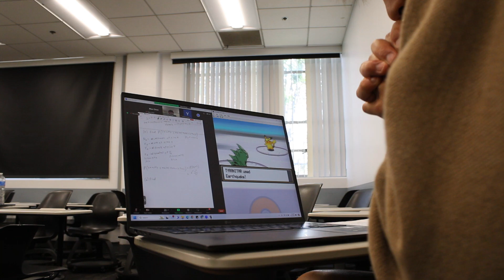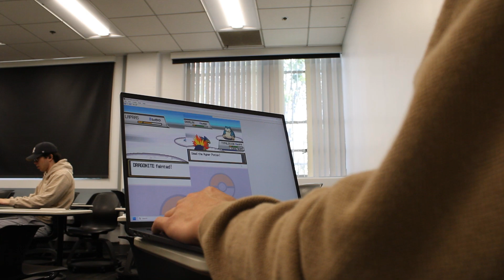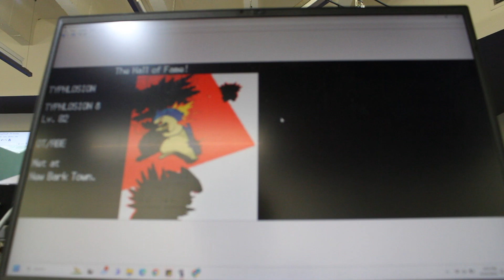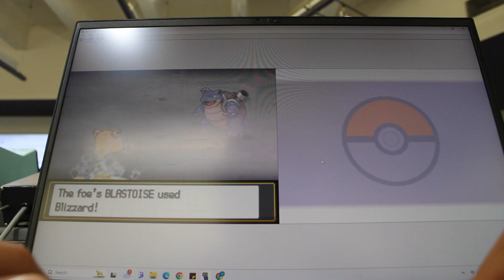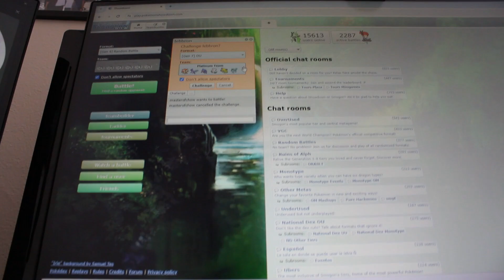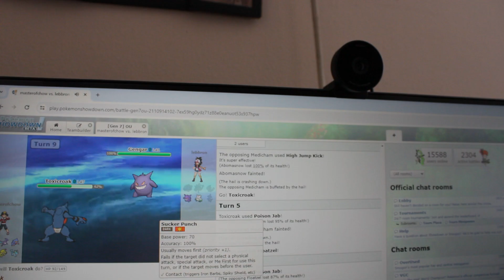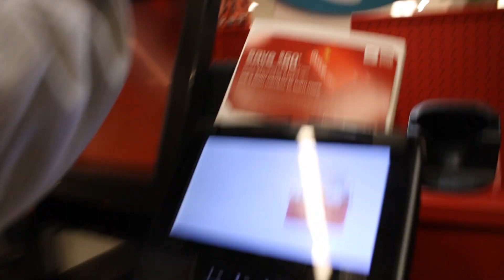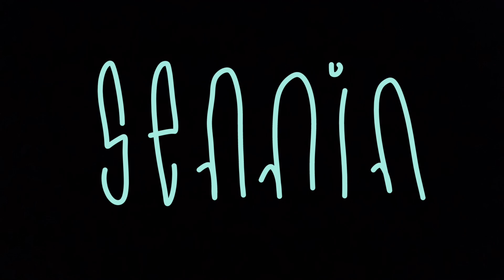Fly Boyz: Long Day, Camel Day - Wednesday 4.24.2024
High Quality Videoing, High Quality Content, High Quality Friendships

Super long day, watch it to find out what we do..